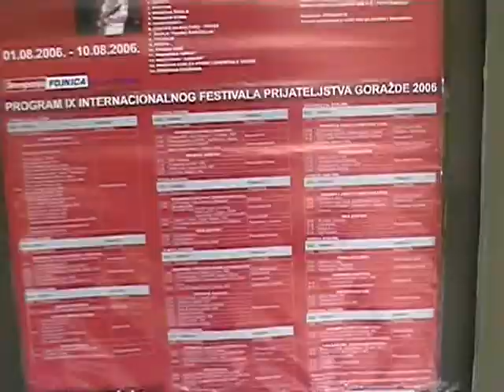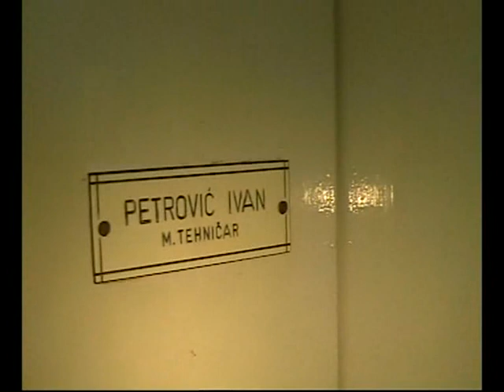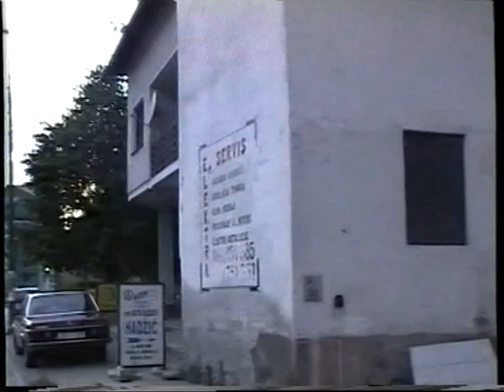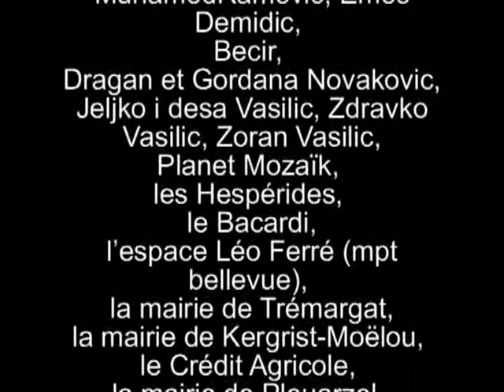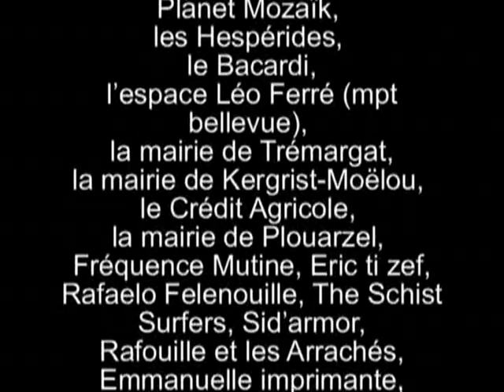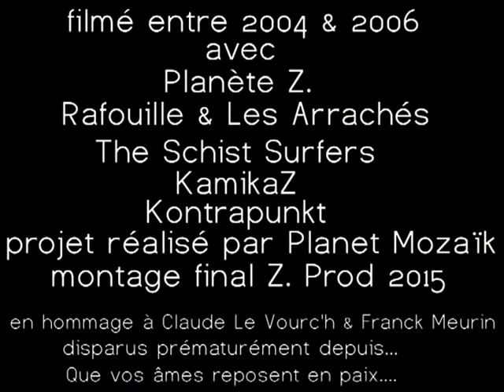Go To Bosna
Rockumentaire filmé entre 2004 & 2006, organisé par l'asso. Planet Mozaïk, avec pour participants & acteurs: Franck Meurin, Claude Le Vourc'h, The Schist Surfers, Kontrapunkt, Rafouille & Les Arrachés, Kamikaze, Planète Z., Nera, Zonfa, Zlatan, Beca, Zeljko Vasilic, Zdravko Vasilic, Dragan Novakovic, Marko Borojevic, Tom le migou, Séverine Barbault, Yves Porot, Ramon Trush, Christophe Massot & Franck biciklom, Christophe Schist... une invitation au voyage en Bosnie, et réflexion sur l'état des lieux d'un pays qui a subi la guerre civile en plein coeur de l'Europe, du démantèlement de la Yougoslavie,et des conséquences des bombardements des nations unies sur des populations civiles...